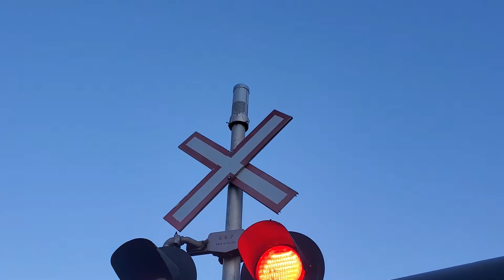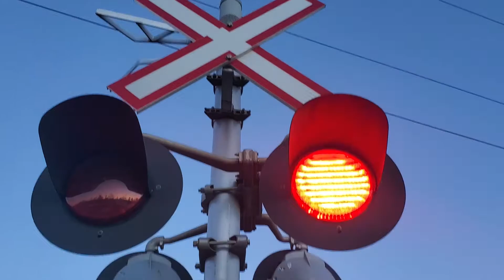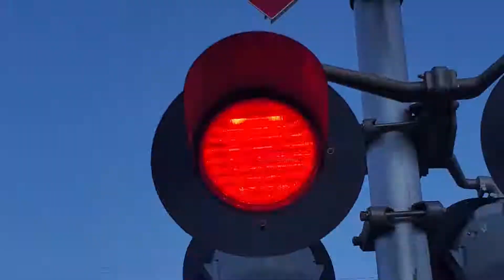CN Beltpack Yard Job at 17 Street, Edmonton AB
Spur: Alcan
Milepost: 0.06
Date: March 6, 2021
Location: 17 Street NW (Strathcona Science Park), Edmonton AB

Locomotives:
CN 7530: EMD GP38-2
CN 4767: EMD GP38-2W
CN 9601: GP40-2LW

After watching the train pass the Camrose Sub crossing, we get to see it reverse onto the spur that leads to the Petroleum Way refineries in CP Clover Bar Yard. Both crossings are activated in this video. When a train goes on the spur, it's sort of an "awkward" crossing set-up.

Camera: Samsung Galaxy S10e (1080p60fps)

I have some awesome videos coming out in the next few weeks!